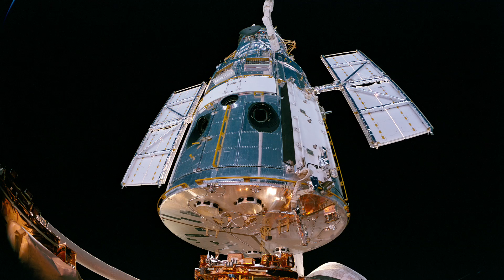Hubble 3D - Now Playing In Laser At The Kramer IMAX Theatre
Through the power of IMAX® 3D, “Hubble 3D,” narrated by Leonardo DiCaprio, takes moviegoers on an unprecedented voyage through distant galaxies to explore the grandeur and mystery of our celestial surroundings. Experience never-before-seen 3D flights through the farthest reaches of the universe, and accompany spacewalking astronauts on some of the most difficult and important endeavors in NASA’s history.

In May 2009, the crew of the Space Shuttle Atlantis launched a mission to make vital repairs and upgrades to the Hubble Space Telescope, the world’s first space-based observatory, 350 miles above the Earth. On board was an IMAX 3D camera, operated by the shuttle astronauts. It captured stunning sequences of the five intricate spacewalks required to make those repairs, as well as close-up images of the effort to grasp the orbiting telescope with the shuttle’s mechanical arm at 17,500 mph, and one unexpected problem that threatened to sabotage the entire mission.
“Hubble 3D” combines this breathtaking IMAX footage with images taken by the telescope during the nearly 20 years it has been our window into space. Through advanced computer visualization, Hubble’s detailed data becomes a series of scientifically realistic flights that unfold on screen like a guided tour of the universe, through time and space.

The seventh film from the award-winning IMAX Space Team, “Hubble 3D” offers an inspiring and unique look into the legacy of the Hubble Space Telescope and how it has changed our view of the universe and ourselves.
The documentary adventure “Hubble 3D” is an IMAX and Warner Bros. Pictures production, in cooperation with National Aeronautics and Space Administration (NASA).

Narrated by three-time Academy Award® nominee Leonardo DiCaprio, “Hubble 3D” reunites the “Space Station 3D” filmmaking team led by producer and director Toni Myers. Director of photography James Neihouse also served as the astronaut crew trainer. Graeme Ferguson, IMAX co-founder and pioneer producer of many IMAX space films, is the executive producer, and Judy Carroll, the film’s associate producer. The music is composed by Micky Erbe and Maribeth Solomon